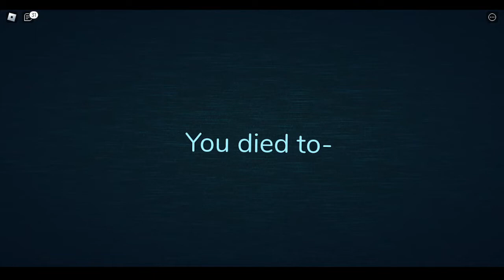Guiding Light abandons you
its back its fricking back